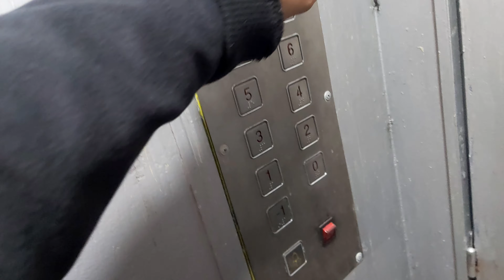Old 1970s Daka Traction Elevator At Rasinska 7 Petlovo Brdo Belgrade,Serbia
Brand:Daka
Year:1970s
Floors:14(-1-12)
Capacity:450kg 6pers